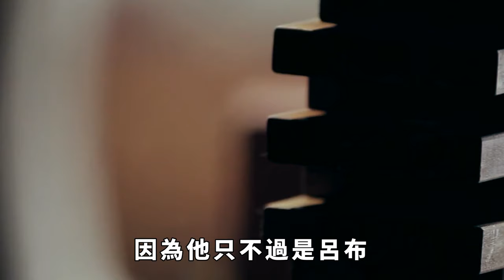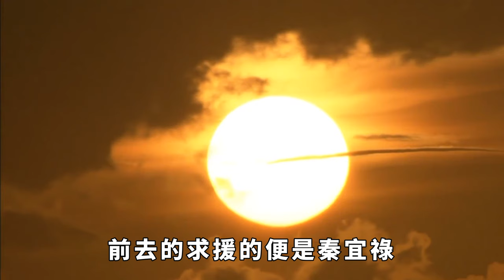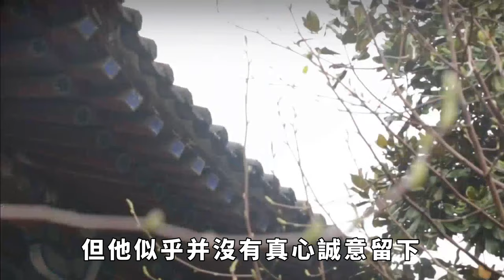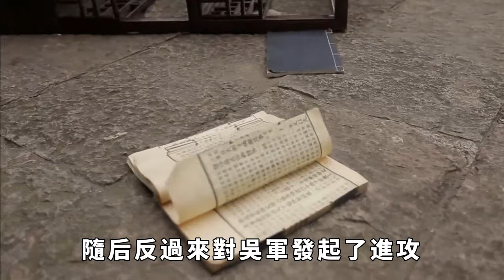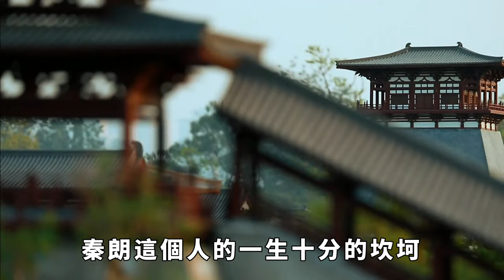父親死於張飛之手，母親被曹操強占，他長大成一代名將，名字耳熟！ 【本宮扒歷史】古代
眾所周知，亂世當中出英雄，在對此類英雄人物進行了解過後，我們亦能從中學習到為人處世的經驗，並幫助自身實現更好發展。三國亂世中，曾出現過這樣一位特殊的名將，他父親死於張飛之手，母親遭到曹操霸占。在如此混亂的環境中，他並未自暴自棄，反而成為一位家喻戶曉的知名將領。這位三國名將究竟何許人也？他又有著何種坎坷的人生經歷呢？古代